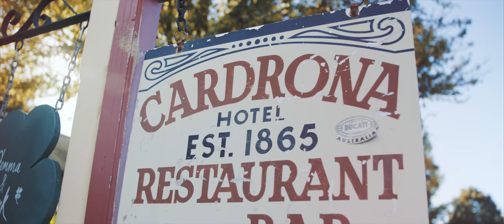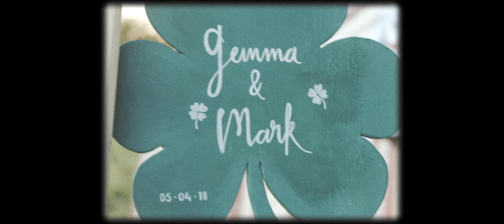Mark + Gemma - Wanaka Wedding Video - Full day Short Story